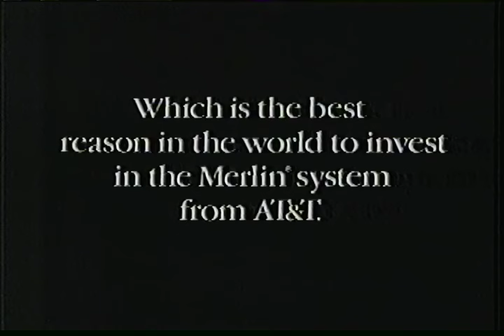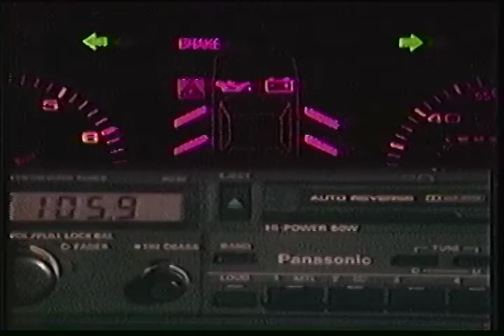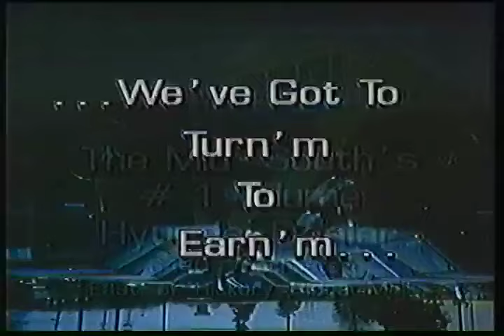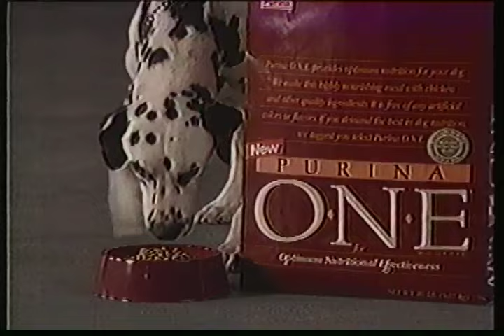The Tonight Show Starring Johnny Carson - March 20 1987 with commercials (WMC-TV5 Memphis)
Appearing on the show: Professor "John W. Carson", Willie Nelson, Jimmy Brogan, Joseph Bologna, and Dick Manley. Substituting for Doc Severinsen is Tommy Newsom.